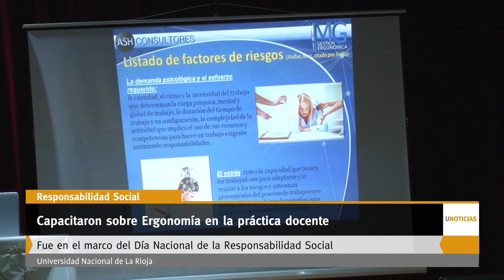U Noticias - Capacitaron sobre Ergonomía en la práctica docente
Fue en el marco del Día Nacional de la Responsabilidad Social. También analizaron el factor psicosocial en las aulas.